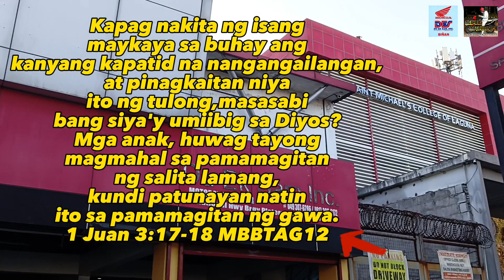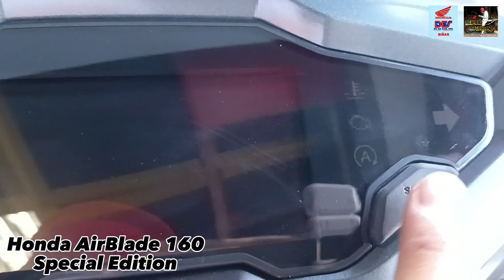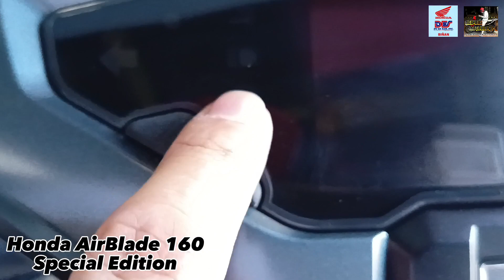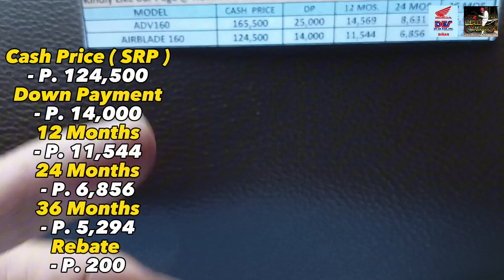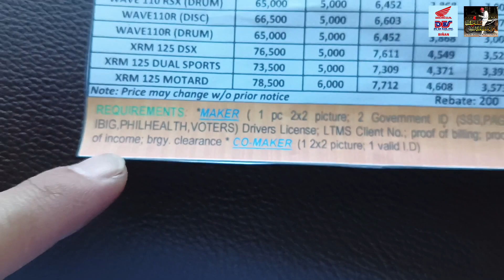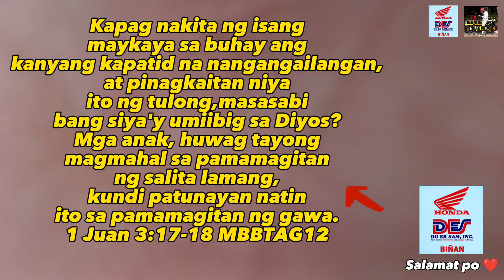Honda AirBlade 160 | Special Edition | bakit airblade??